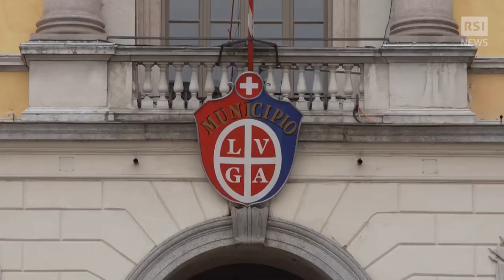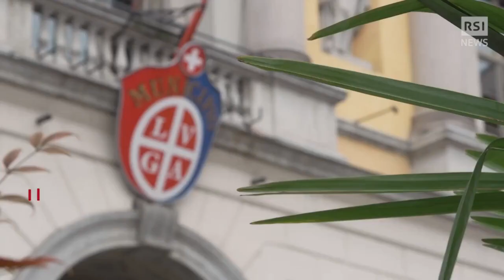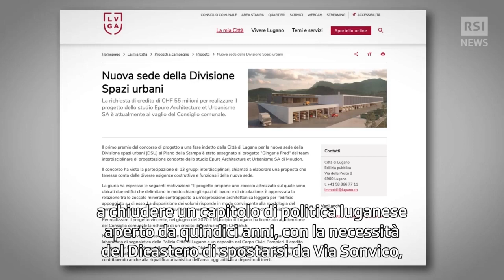L'addio di Bertini | RSI Info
L'ex enfant prodige del PLR luganese lascia la poltrona in Municipio in rotta con il suo partito e dice: "Io sono un istintivo. E le decisioni non sono mai per sempre..."
Pubblicato il: 01 marzo 2021 08:36